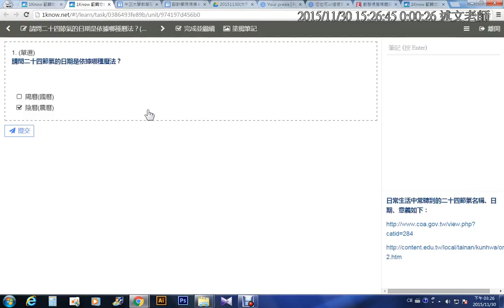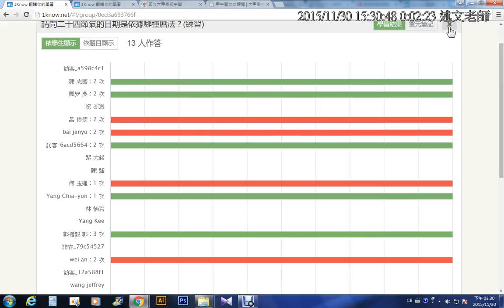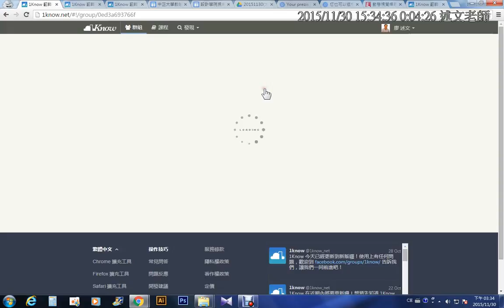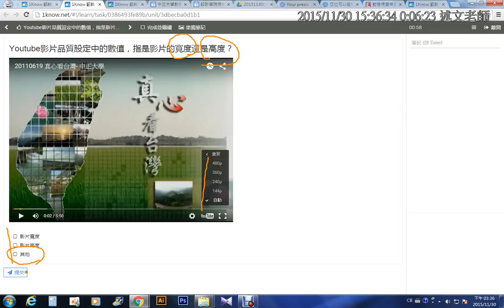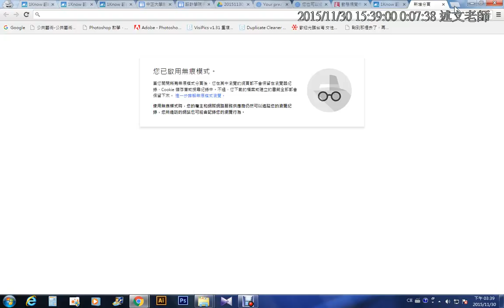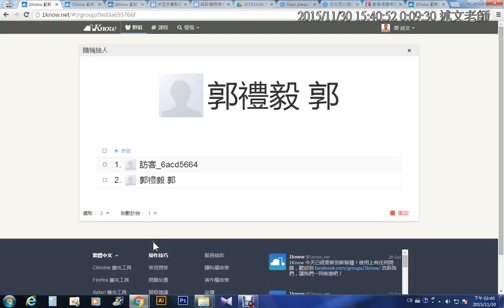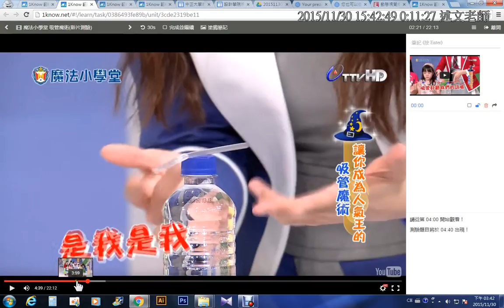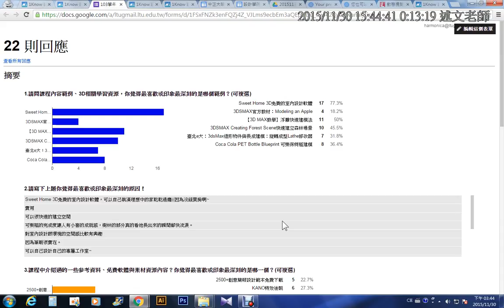06：認識1Know測驗題型